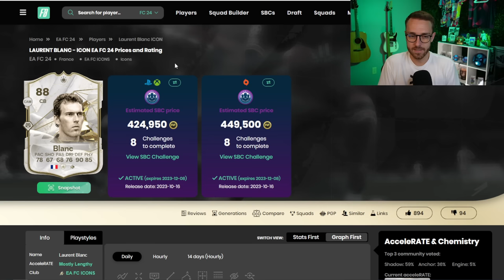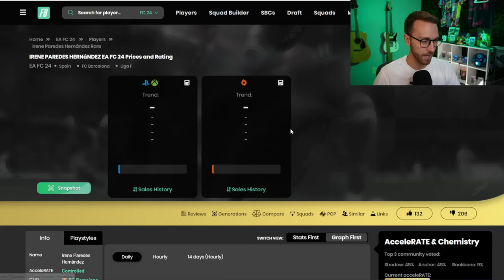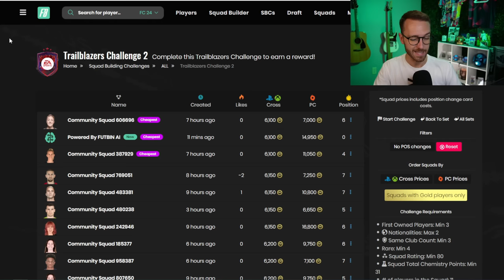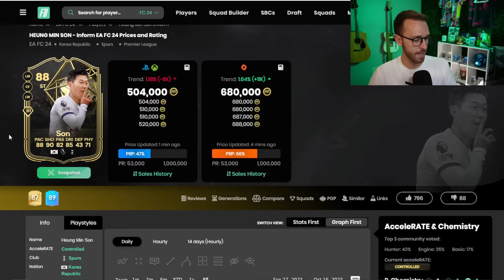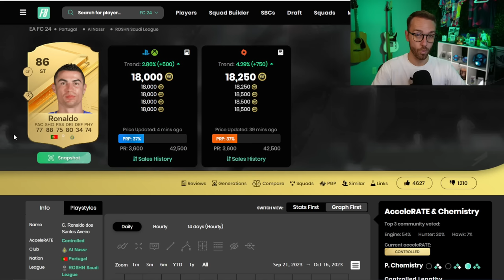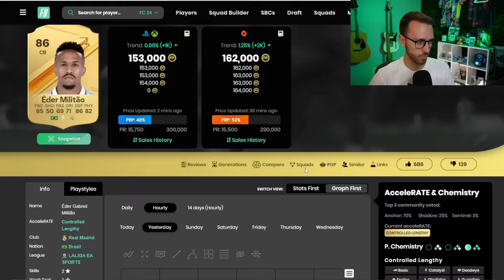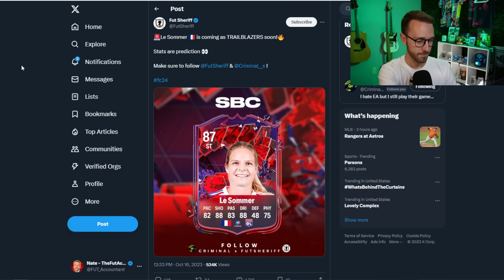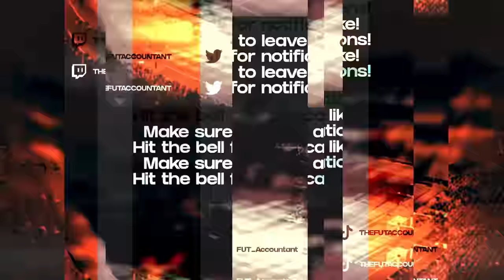Trailblazers 2 is LEAKED Already?!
It's Tuesday, but trailblazers team 2 is already LEAKED!